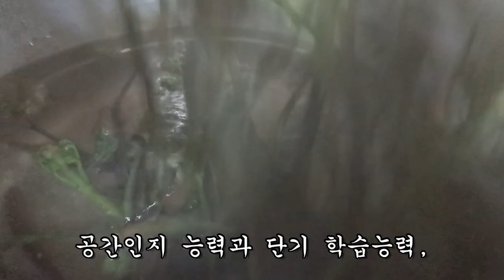이것을 이렇게 먹으면 죽어있던 뇌세포가 크게 증가한다.